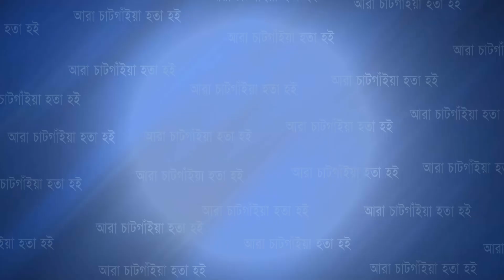পল্লী মঙ্গল কর্মসূচি (পিএমকে) চট্টগ্রাম জোনের উদ্যোগে বন্যার্তদের মাঝে খাদ্য সামগ্রী বিতরণ | Cplus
পল্লী মঙ্গল কর্মসূচি (পিএমকে) চট্টগ্রাম জোনের উদ্যোগে বন্যার্তদের মাঝে খাদ্য সামগ্রী বিতরণ

Slogan: আরাঁ চাটগাঁইয়া হতা হই
Country: Bangladesh
Language: Bengali।Chittagong Language
Broadcast area: Online